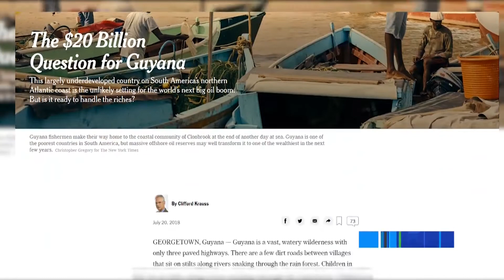Min Jordan rejects assertions by recent NY Times article, says Gov’t well aware of challenges posed